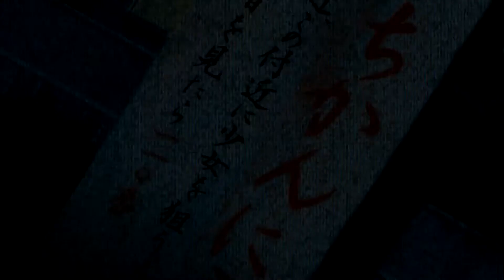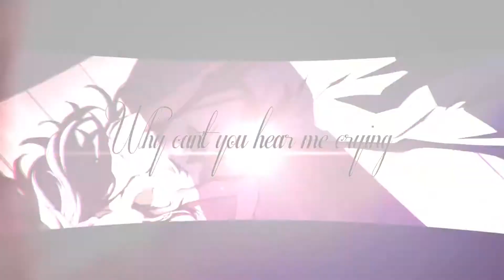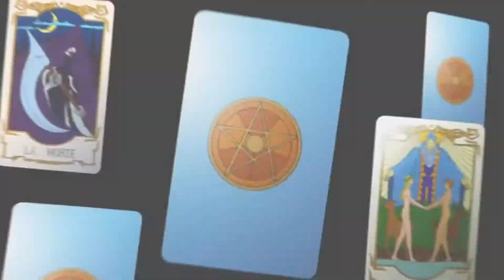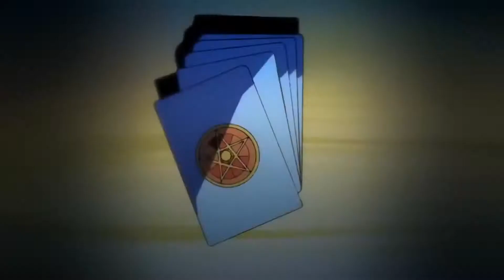Top: 100 - My Anime List Parte: 7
xX-SPOILERS ALERT-Xx

Este vídeo es la séptima parte de mi top 100 de los animes que he visto hasta ahora, basado en mi opinión personal, espero que lo disfrutéis y  encontréis algún anime de vuestro agrado.

El vídeo esta hecho con AMVs de otros editores os recomiendo pasaros por sus canales para disfrutar de sus obras, abajo os dejo un enlace a los AMVs completos y desde hay podéis acceder a sus canales ;).

►33: TsukiBito牛牛 -

Os agradecería que me recomendarais animes que os gusten, gracias y buena suerte :).